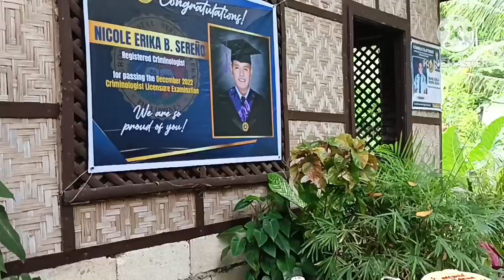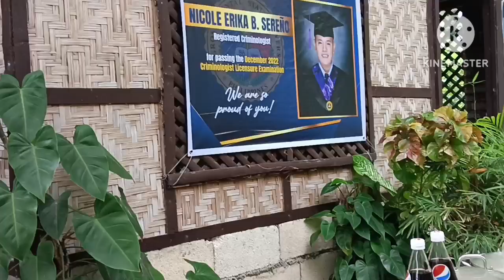SIMPLENG HANDAAN NI NICOLE | SALAMAT SA SPONSOR | RUBY PROBINSYANA ✨